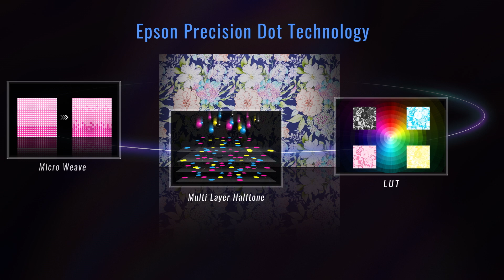Epson SureColor SC-F11030/H Product Video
Combining efficiency, speed, accuracy and reliability into one, the SureColor SC-F11030 is the most advanced dye sublimation printer Epson has to offer.